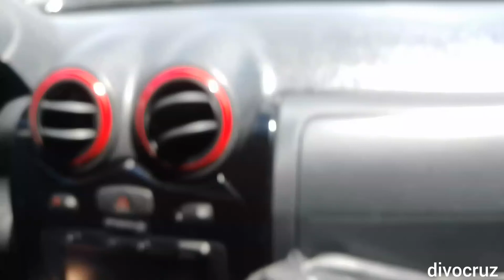295_Lado esquerdo da BR trânsito agarrado.